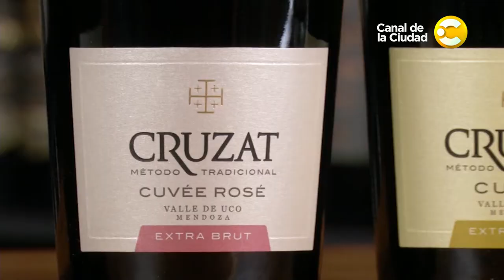Consejos sobre Espumantes en Vino Sin Vueltas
Mi nombre es Marisol de la Fuente y soy Solsommelier. Hoy te voy a contar de manera simple: Consejos sobre Espumantes.

Algo que te va a servir mucho al momento de elegir un espumante o espumoso es reconocer algunas de las palabras que podés encontrar en la etiqueta, de esa manera te va a resultar más sencillo elegir el producto ideal para el maridaje que estás pensando.

Vas a ver que muchas bodegas dicen “Metodo Tradicional”, como estos Cruzat que tengo aquí conmigo, eso significa que la segunda fermentación del vino se realizo dentro de la misma botella, este es el famoso método “Champenoise”, el mismo que se usa en el Champagne, el espumante francés de la región de champagne.

Lo otro que vas a ver son palabras como Nature, estra brut, brut, demisec, sec o dulce. Esto te dice la cantidad de gramos de azúcar por litro que tiene el espumante. No habla de calidad, sino del nivel de dulzor que, de todas maneras, es un buen espumante es balanceado siempre con una buena acidéz.

Si dice nature, como este Cruzar, entonces tiene menos de 3 g/l. Si dice Brute Nature serán menos de 7 g/l, Extra brut como este serán menos de 11 g/L. Un brut será menos de 15 g/l, Demi Sec entre 15 y 40 g/L y un dulce más de 40 g/L.

Y si dice Cuvée, como en este caso, lo que te quiere decir es el que vino base que se utilizó fue una selección de los mejores vinos de la bodega y, como en este caso, un vino base que estuvo en evolución 18 meses antes de iniciar el proceso de toma de espuma.

Así que ya sabés, si queres saber más de vinos no dejes de seguirme en mi Instagram @solsommelier o ver cada semana mi columna en hoynostoca, aquí por el Canal de la Ciudad.